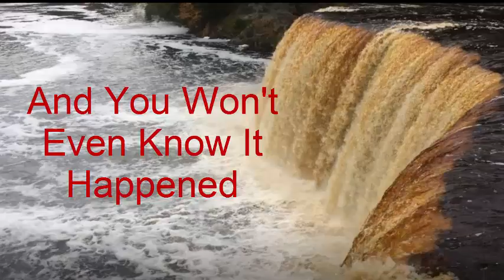Increase Your CPU With Full Speed CPU Maximize CPU Performance